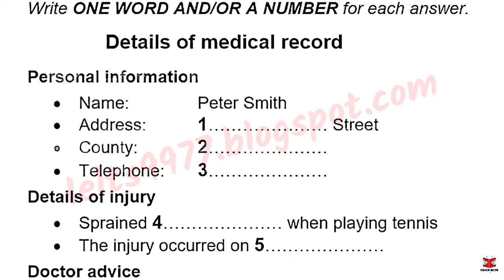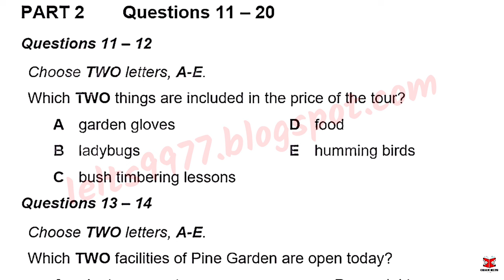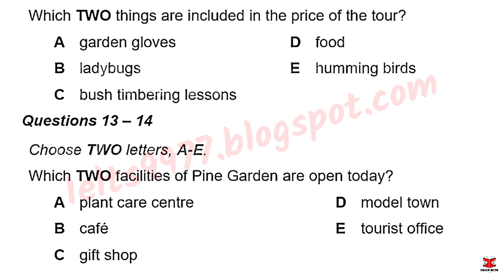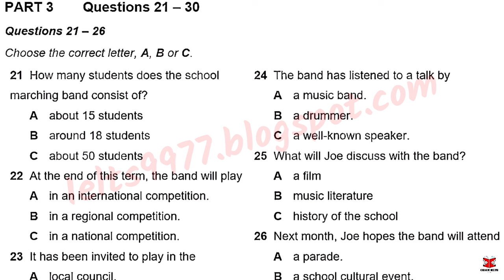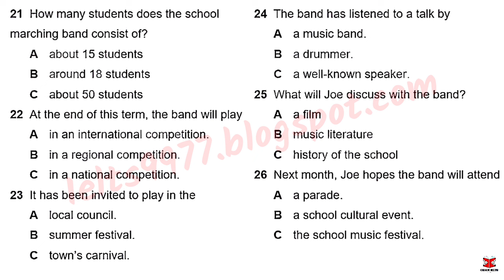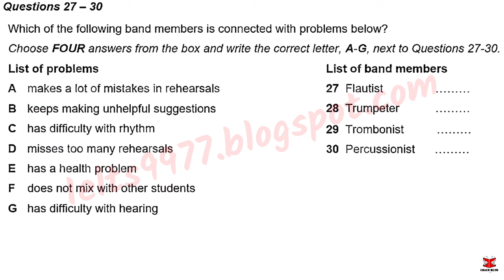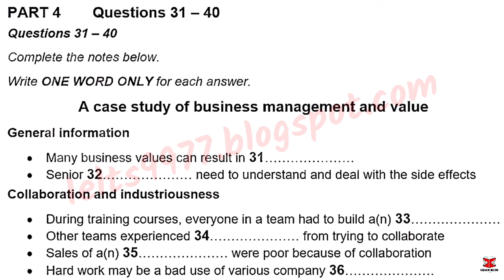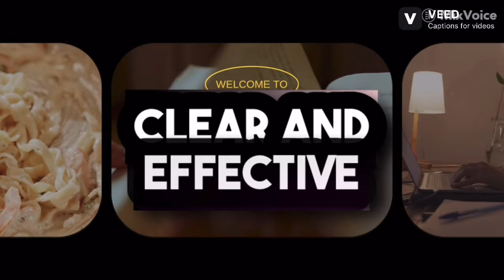April IDP IELTS LISTENING TEST || official Cambridge test listening test 2024